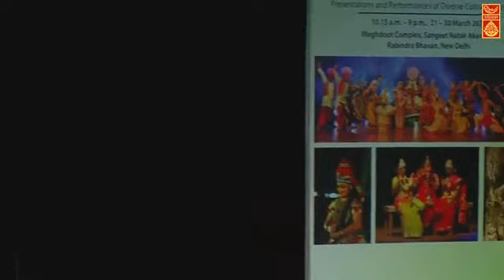गणेशाष्टकम् @संगीत नाटक अकादमी, नई दिल्ली –KALEIDOSCOPE- Azadi Ka Amrit Mahotsva-Ministry of Culture